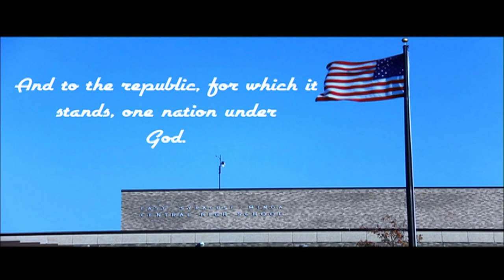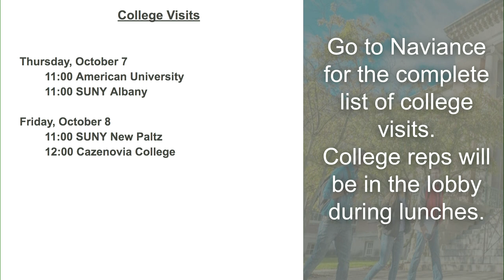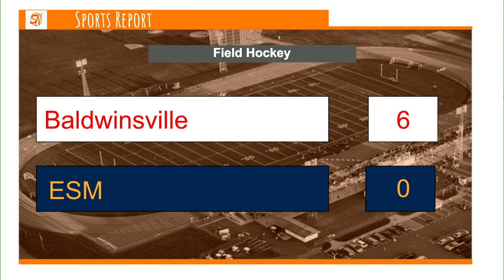Oct 7 2021